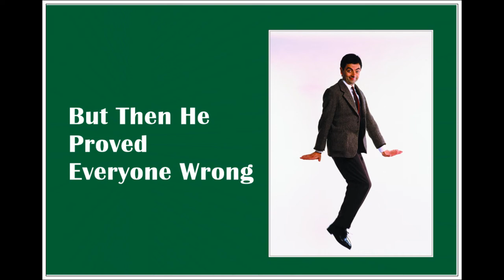Mr Bean | Inspiration | hardwork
Mr. Bean is a British sitcom created by Rowan Atkinson and Richard Curtis, produced by Tiger Aspect Productions and starring Atkinson as the title character. The sitcom consisted of 15 episodes that were co-written by Atkinson alongside Curtis and Robin Driscoll; for the pilot, it was co-written by Ben Elton. The series was originally broadcast on ITV, beginning with the pilot on 1 January 1990[1] and ending with "The Best Bits of Mr. Bean" on 15 December 1995. The fourteenth episode "Hair by Mr. Bean of London", was not broadcast on television until 25 August 2006 on Nickelodeon